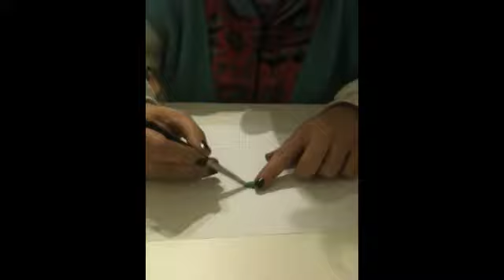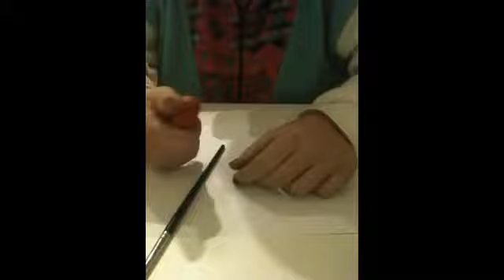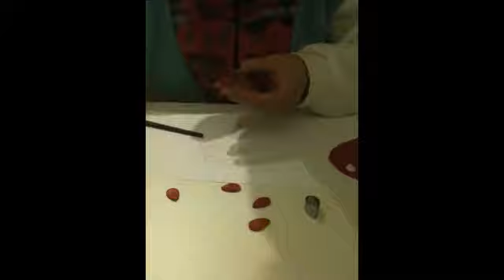Tutorial Segnaposto Natalizio 1a parte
Segnaposto a forma di stella di Natale realizzato per la prima volta durante la registrazione del video. Quando cambiate colore, non dimenticatevi di pulire gli attrezzi e di lavarvi le mani ^_^